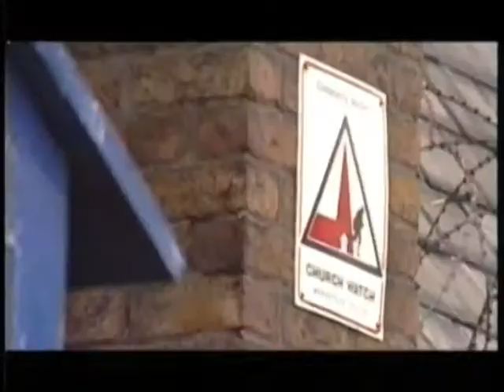BeatMetalTheft.org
Beat Metal Theft from church buildings. Church watch Manchester Diocese.